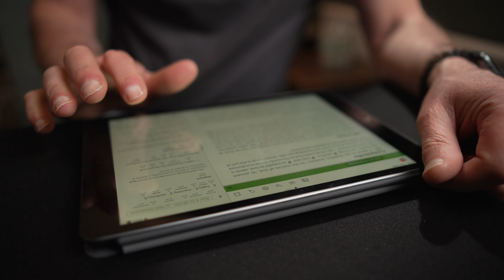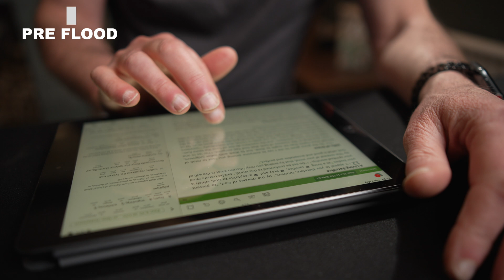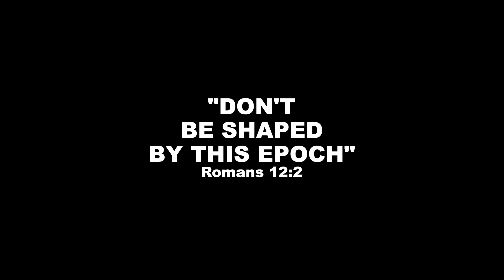Living OUTSIDE of TIME. Understanding EPOCHS.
Space, time and the heavens are intertwined.  We have to understand the cosmic clock to be able to interact with both earth and heaven.  In this series Paul begins to look at engaging the heavens by living outside of normal time frames.  In this part he explores what an epoch is.